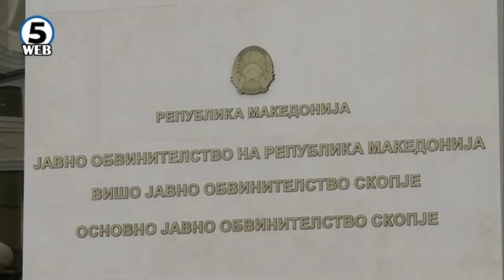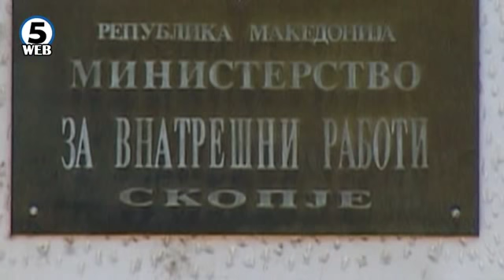Почина момчето кое пред 10 дена беше крвнички претепано во Автокоманда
Тешките телесни повреди од ударот со металните палки само ја потврдија денешната вест за смртта на Никола Саздовски, кој пред дест дена беше крвинички претепан.